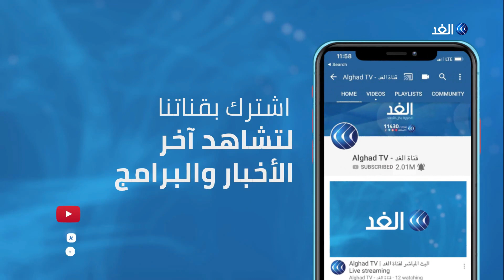هل تلجم أوروبا والاتفاقية اليونانية أطماع تركيا في شرق المتوسط؟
قال الرئيس التركي رجب طيب اردوغان إن تركيا لن تثنيها العقوبات والتهديدات عن ممارسة ما اعتبره حقها في التنقيب عن مصادر الطاقة في منطقة شرق المتوسط.

وأكّد اردوغان أن بلاده ستدافع عما وصفها بحقوقها باستخدام جميع الوسائل، في المنطقة المتنازع عليها مع جارتها اليونان.

وعلى جانب آخر أكد الرئيس الفرنسي إيمانويل ماكرون أن نظيره التركي رجب طيّب أردوغان ينتهج سياسة توسّعية لا تتّفق والمصالح الأوروبية وتشكّل عاملاً مزعزعاً لاستقرار أوروبا.

المزيد من التفاصيل يتحدث من جزيرة رودس اليونانية   مراسل الغد عمرو المنيري، عبر النشرة الإخبارية لقناة الغد